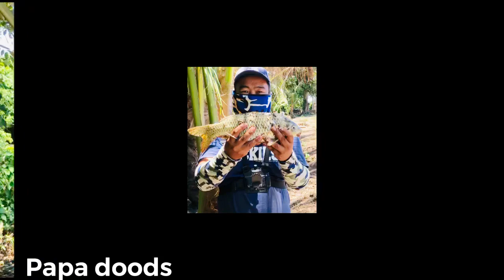#58 naka tyamba ng imelda | tiksay fish hunting | with har san tal | kuya jhonie | gapan fish hunter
Jackpotsaimelda